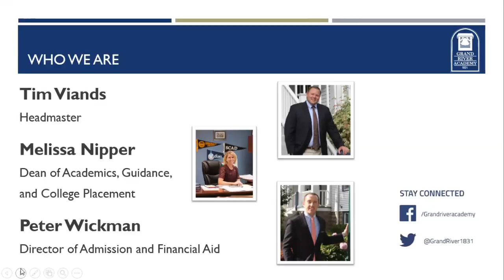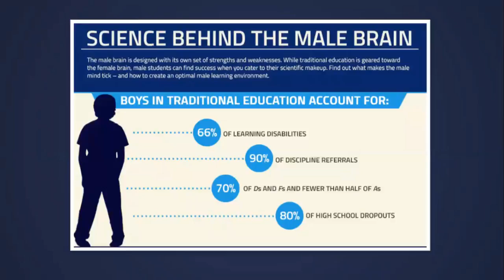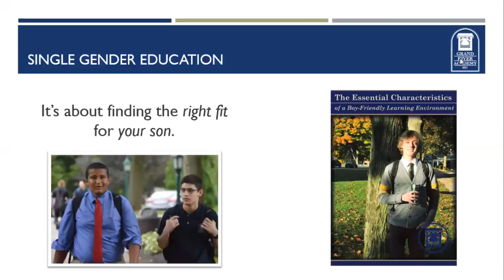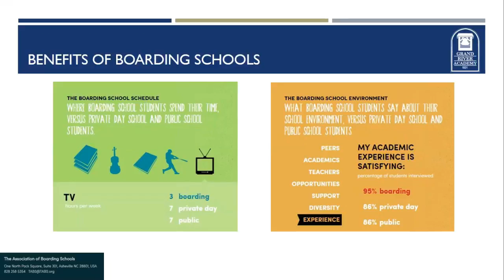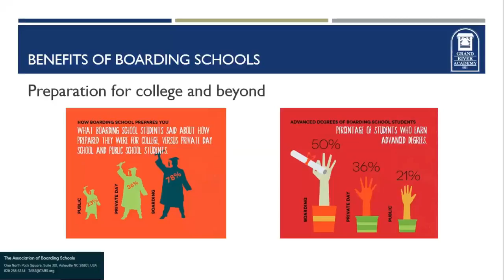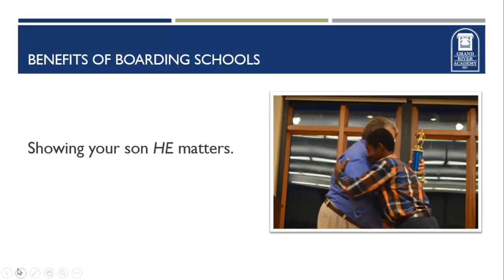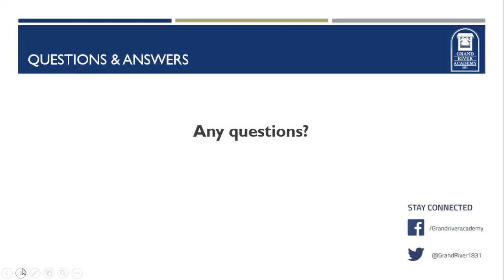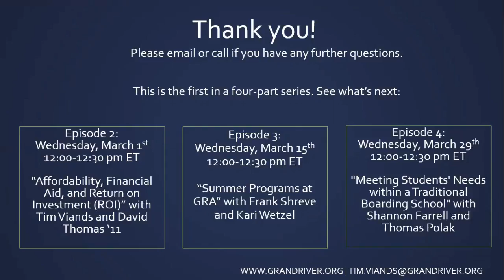GRA Lunch and Learn Webinars: Why Single Gender Education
In this webinar, the first of four free webinars during the lunch hour, GRA discusses the benefits of single gender education in a boarding school environment with Headmaster Tim Viands and Dean of Academics, College Placement and Guidance Melissa Nipper.

Don't miss our next webinar on March 1st - check out the full list